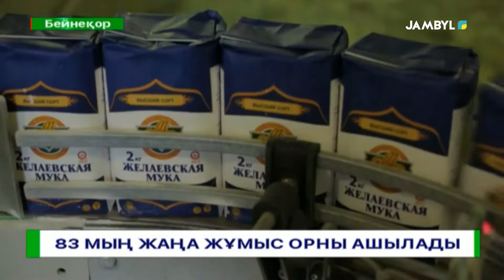83 мың жаңа жұмыс орны ашылады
Халықтың әлеуетін артыруда әлеуметтік саланың салмағы ауыр. Әсіресе, жұмыссыздық мәселесі қашан да өзекті.